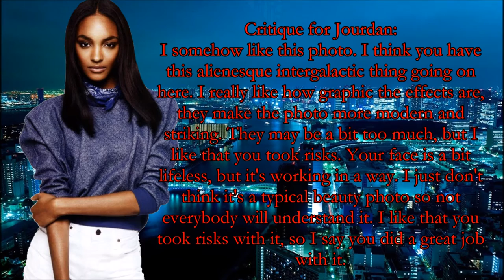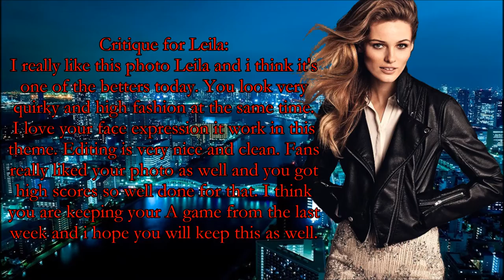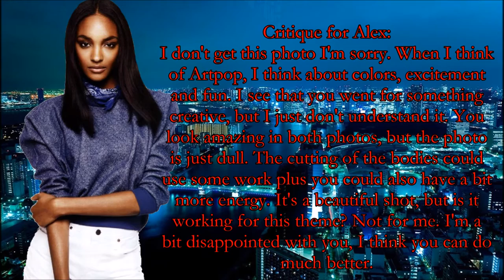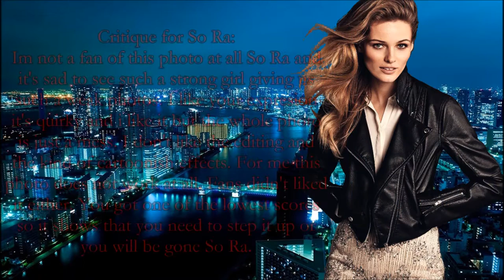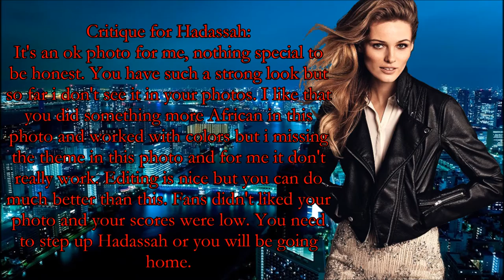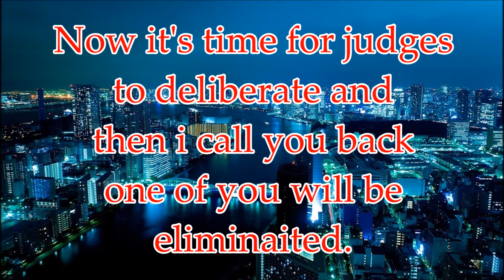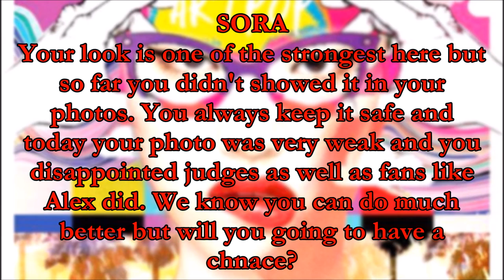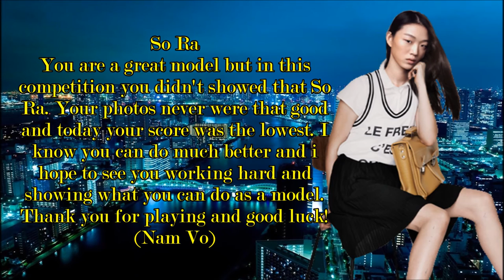Super's Next Top Model 8 || Episode 2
Episode 2 is here! Please give this video a big LIKE because i put a lot of hard work into this episode and i hope that you all going to like it :D Im very sorry for the eliminaited girl but some one has to be eliminaited :(

Cast:
Leila Goldkuhl - PatnextTOPmodel
Tuyet Lan - BankTopModel
Kari Calhoun - Szabi
Alex Sinadovic - TDIzzy9999
Tamara Weijenberg - Mantas
Lacey Rogers - Mowgli's Road
Jourdan Miller - topmodel999999
Hadassah Richardson - Alex Stander
Shei Phan - Justin.Duongg
Choi Sora - Nam Vo
Montana Cox - ungertime
Kate Grigorieva - AbstractFierce
Laura James - centeroffashion

Eliminated:
14th - Hoang Thuy Maika - SamSamBo0
13th - ?